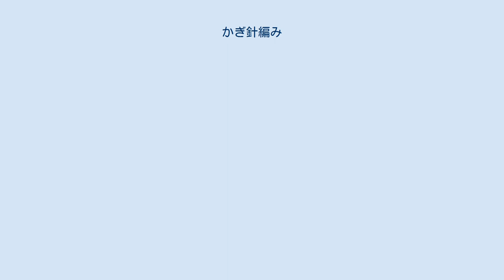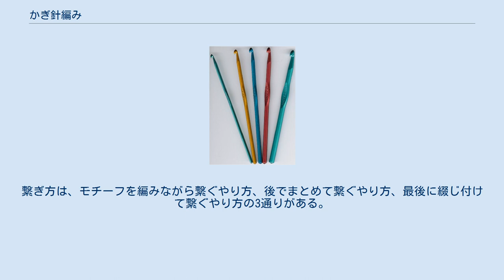かぎ針編み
かぎ針編みの帽子 かぎ針編み（かぎばりあみ、鉤針編み）は、かぎ針と呼ばれる道具を用いる編み物。
帽子などの小物類、バッグ、あみぐるみ、チョッキ、カーディガン、テーブルクロス、ドイリーなどを編むことができる。
かつては男性ものの衣料にも用いられたが、現在は小物類以外にはほとんど用いられない。
 日本では、昭和40年代頃までは棒針編みよりもかぎ針編みが盛んであった。
その後、かぎ編みが廃れ、棒針編みが全盛となるが、近年では手作り雑貨の流行などにより、かぎ針編みの小物の可愛さや、針1本でできる手軽さが見直され、再びブームになりつつある。
 また、オレク、ロンドン・ケイ（London Kaye）などに代表される、かぎ針編みによるアート作品も現れ、ヤーンボミングと呼ばれる活動も現れている。
 かぎ針 棒針編みでは、編み棒を2本から5本使い、編みたい模様によっては縄編み針などの補助具が必要であるのに対して、かぎ針編みではほとんどの場合かぎ針一本でこと足りる。
 先に述べた道具に、糸を8の字に巻きながら中央で細編みを縦に編み、最後に道具から糸をはずしてブレードのできあがり。
 このブレードをつなぎ合わせてマフラーなどを作る。
 円編みのモチーフを繋ぎ合わせて、テーブルクロスなどをつくる。
繋ぎ方は、モチーフを編みながら繋ぐやり方、後でまとめて繋ぐやり方、最後に綴じ付けて繋ぐやり方の3通りがある。
また、モチーフの半分を糸を切らずに繋げて必要枚数編み、その後モチーフの残り半分を編んでいく連続編みという方法もある。